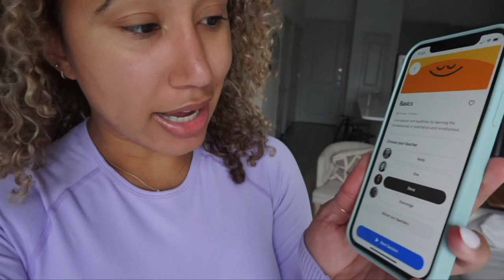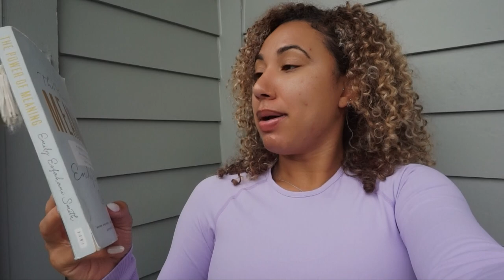My Morning Routine | Meditation, My Workout Split, Book Recommendations